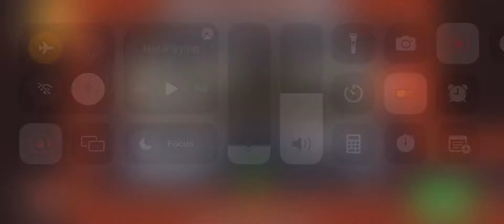SDD - Fire Dungeon in 3:32.42